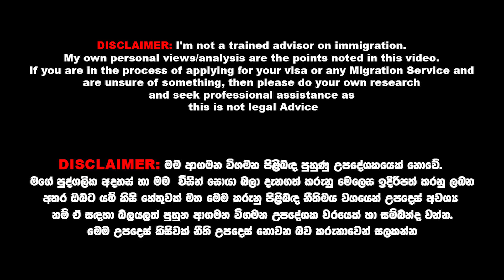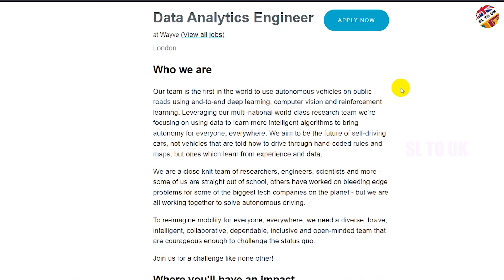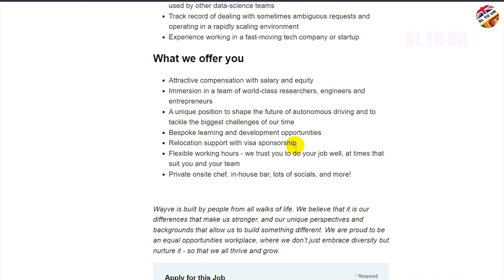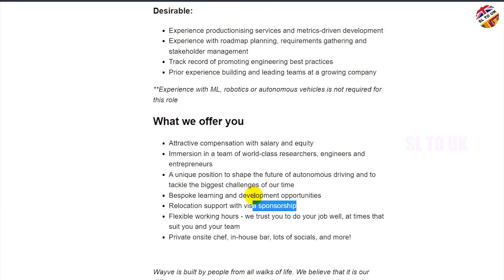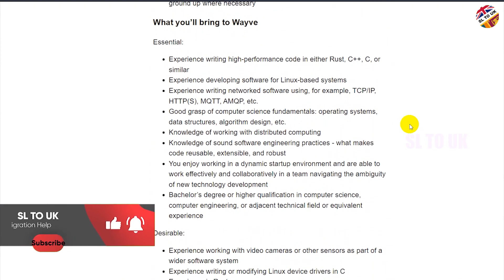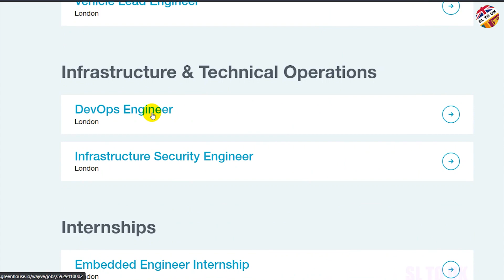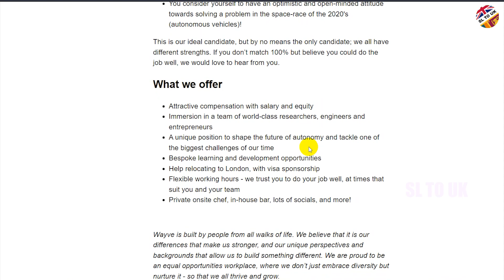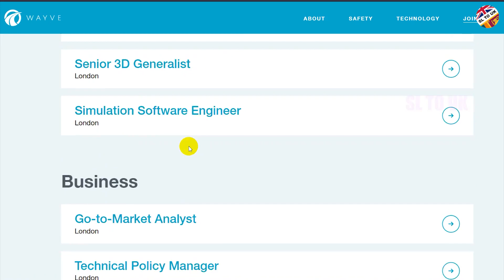UK New Job with Visa sponsorship | UK Tier2 work visa 2022 | New Jobs Available In UK | SL TO UK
❤ Hello everyone,
UK වල මේ දවස් වල තියෙන අලුත්ම රැකියා අවස්ථා කිහිපයක් අද දවසේ ඔයාලට ලබා දෙනවා. හොදම දේ තමයි මේ රැකියා වලට ස්පොන්සර් එකත් ආයතනයෙන් ලබා දෙන එක. ඉතින් UK යන්න හීනයක් තියෙනව නම් දැන්ම ඇප්ලයි කරන්න.

⭕Time Stamp
00:00 Intro
02:23 Wayve Web Site
03:17 Vacancy List
03:32 Applied Machine Learning
05:31 Deep Robotics
05:59 Embodied Autonomy
06:27 Engineering
07:00 Hardware
07:46 Infrastructure & Technical Operations
08:31 Internships
08:54 Product & Delivery
09:08 Science
09:28 Simulation
09:40 Business
10:10 People & Culture